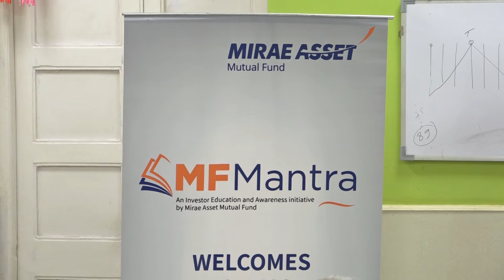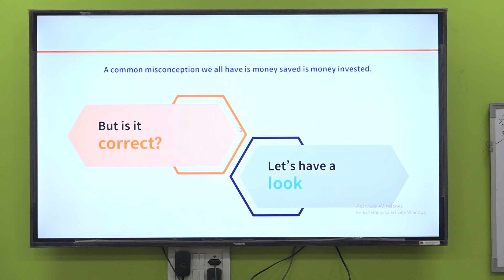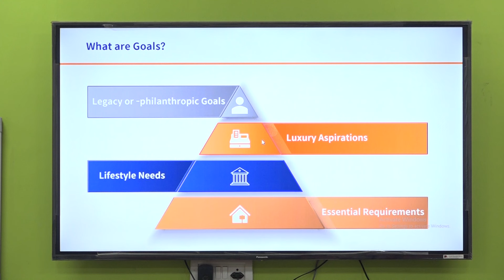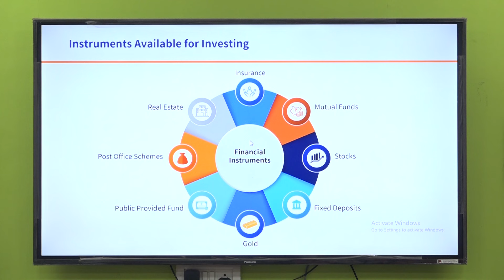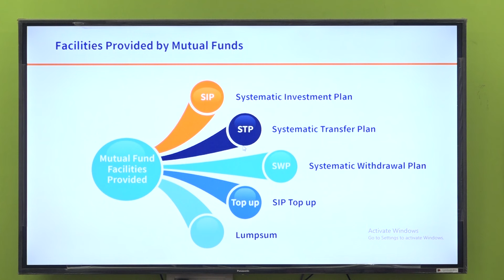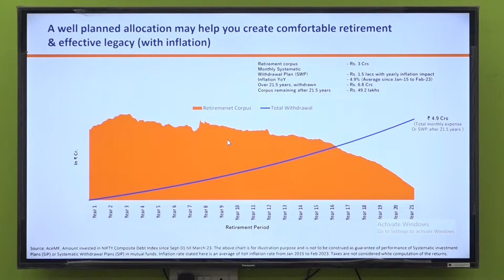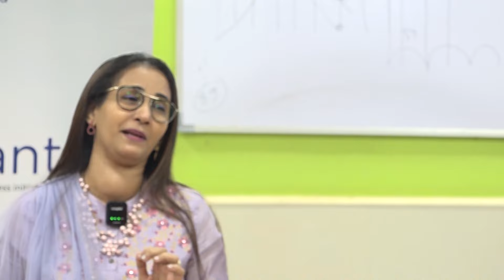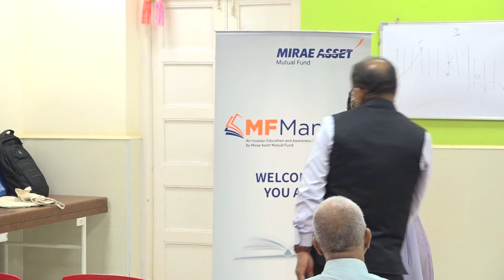Wealth Creation through Mutual Funds : Session by Ms Alpa Shah